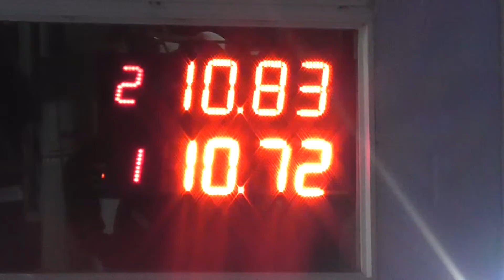48 HORAS DE WILDE 2017 EL CANAL DE TODOS PICADAS DE AVELLANEDA